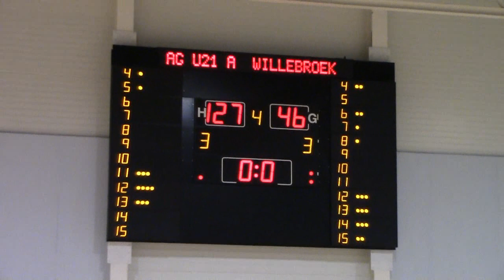U21 20221119 Giants